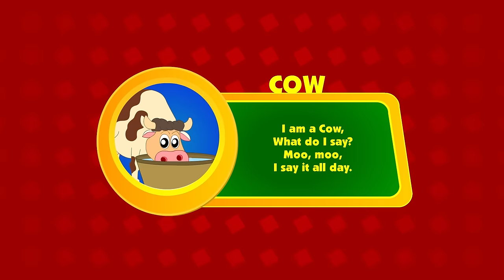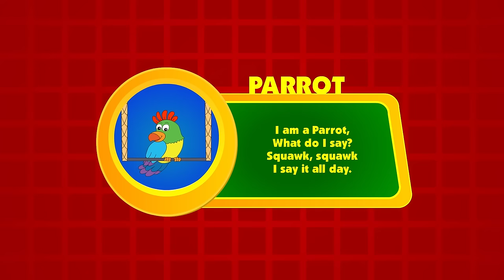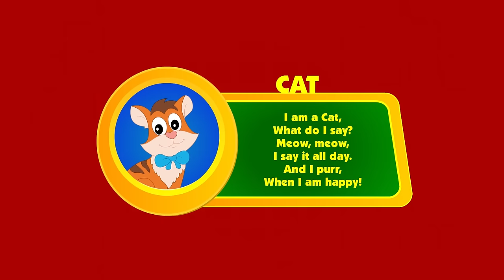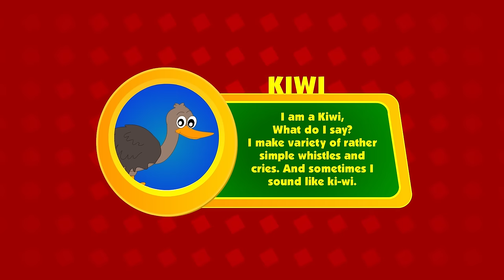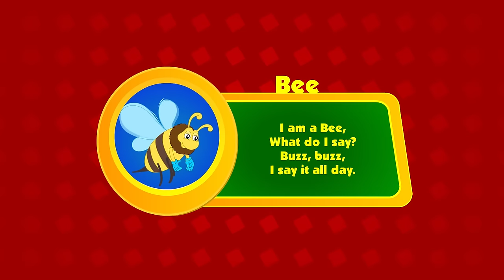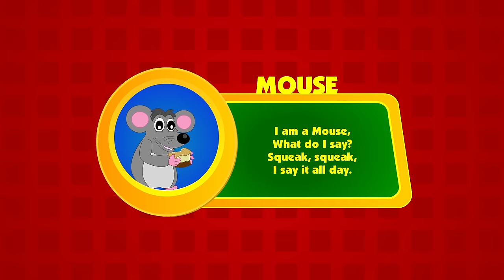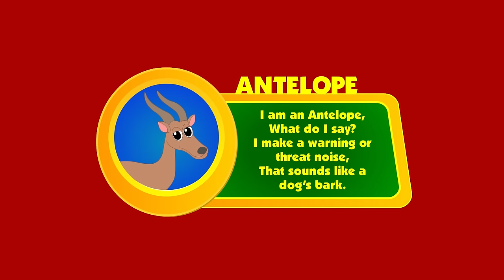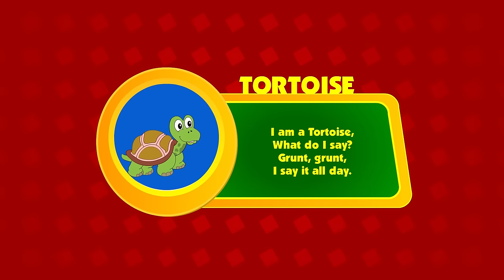Animal Sounds for Kids!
What's as funny and entertaining, if not funnier than walking like an animal? Sounding like one! Here is a collection of some special voices. It's as educative as it's amusing! Animal sounds listed just for you!

Cow, Elephant, Lion, Rooster, Ostrich - 00:05
Buffalo, Owl, Parrot, Dog, Frog - 03:53
Goat, Rhinoceros, Cat, Pig, Pigeon - 07:34
Snake, Crow, Donkey, Zebra, Monkey - 11:33
Dolphin, Kiwi, Duck, Eagle, Flamingo - 15:06
Bee, Horse, Kangaroo, Tiger, Vulture - 18:56
Leopard, Mouse, Bear, Camel, Cheetah - 22:40
Cobra, Penguin, Antelope, Crocodile, Seal - 26:23
Sheep, Squirrel, Stork, Toad, Tortoise - 30:22